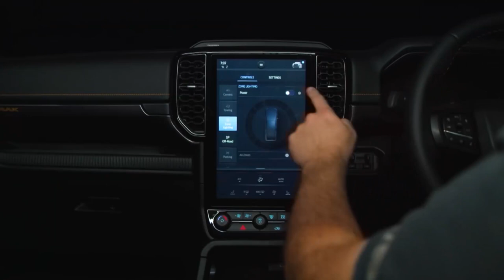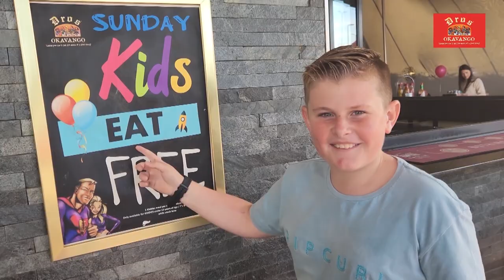U14A Netball - DF Malan vs Hugenote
DF Malan hosted Hugenote High for their annual sport day. The girls from DF Malan proved to be to strong for their opponents and won the game easily.